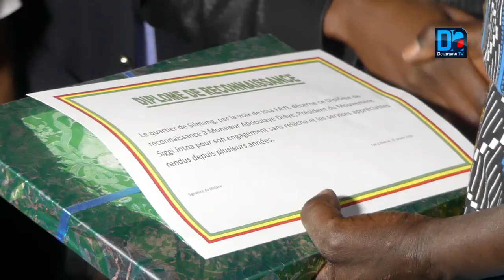Thiès : Abdoulaye Dièye lance un plaidoyer aux populations sur "Un Sénégal propre"